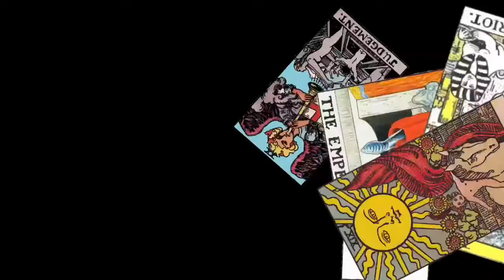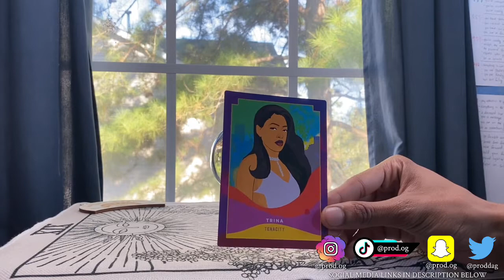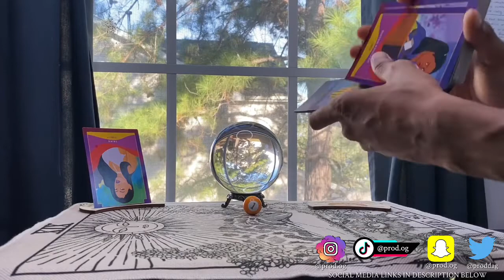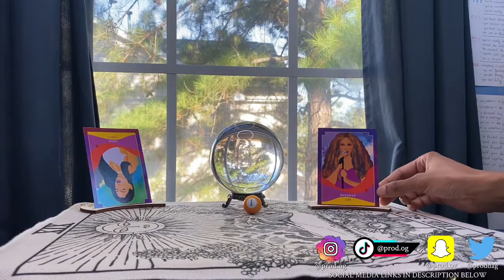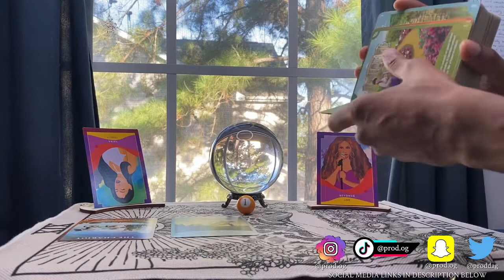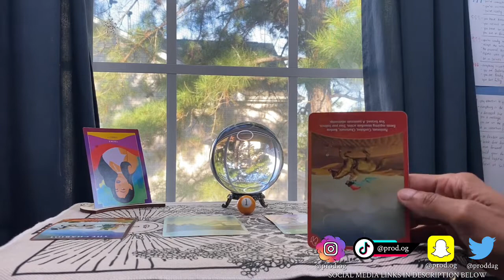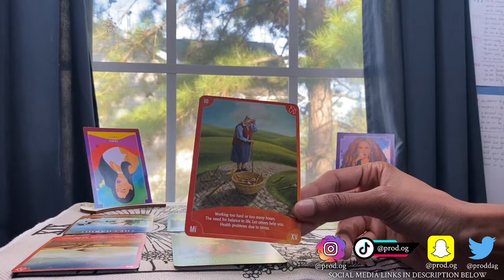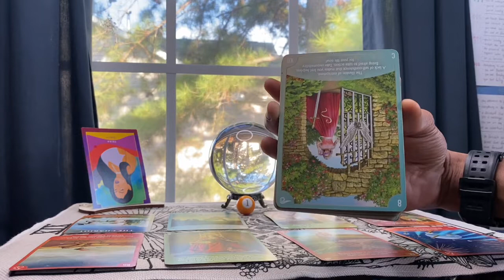🦁 LEO 🪄 YOU GOTTA MAKE SURE YOU CAN HANDLE THIS ♌️ SLOW UP A BIT 💯 DOIN’ TOO MUCH & NOT ENOUGH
PROD.OG